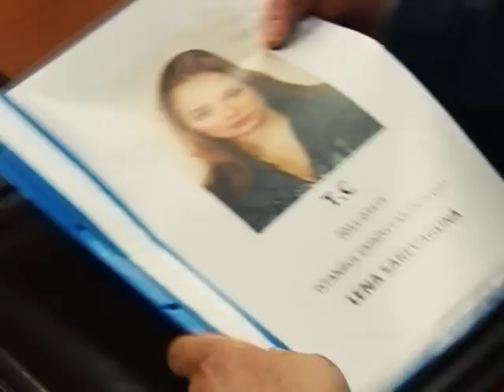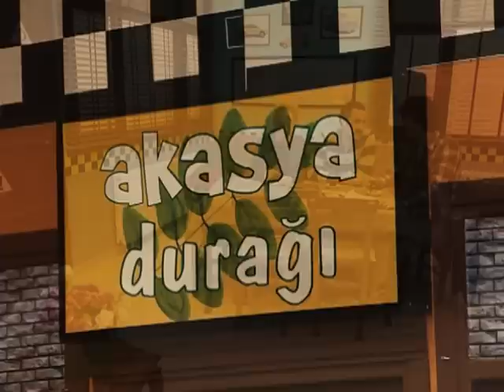İpek Tatyana Merve İvana Oldu | Full Fuhuş Çetesi | 143. Bölüm